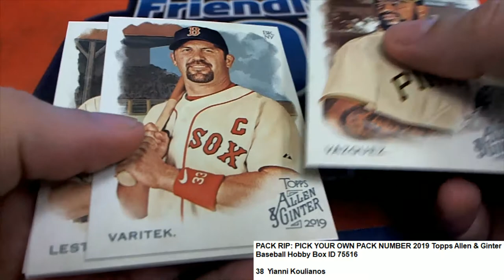2019 Topps Allen & Ginter Baseball Hobby Pack ID 75516